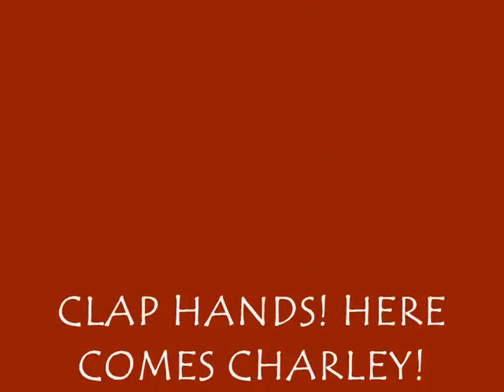Fletcher Henderson & his Orchestra - Clap Hands! Here Comes Charley! - 1925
"Clap Hands! Here Comes Charley!", played by The Dixie Stompers - in fact Fletcher Henderson & his Orchestra. Recorded for Harmony on 23 November 1925.